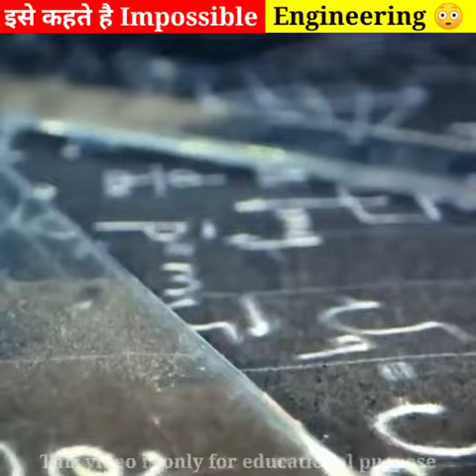Engineers ने आखिर कैसे बना दिया इस Building के ऊपर SkyPark 😳 Marina Bey Sands